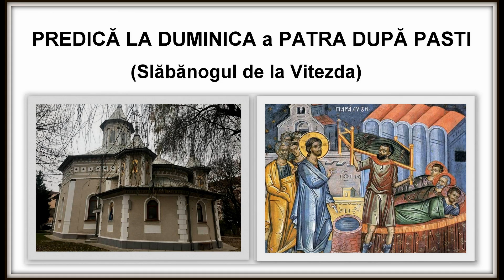Predica la Duminica Slabanogului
Ortodoxia  noastră!
La Parohia Viile Fabric Timisoara